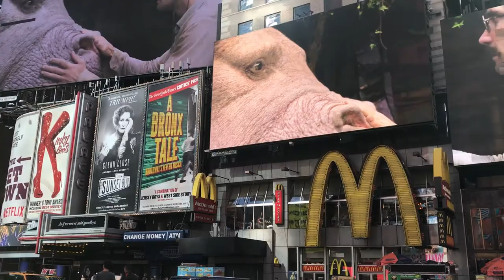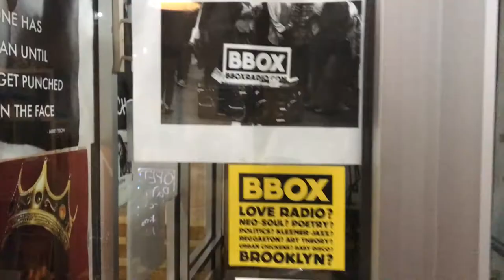Summer in NYC: Episode 7 - Finding Dumbo